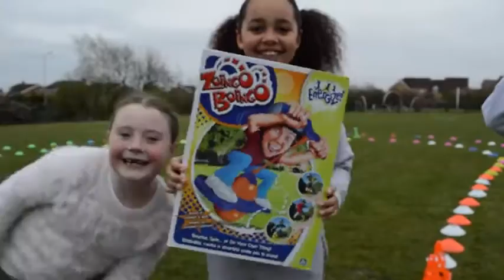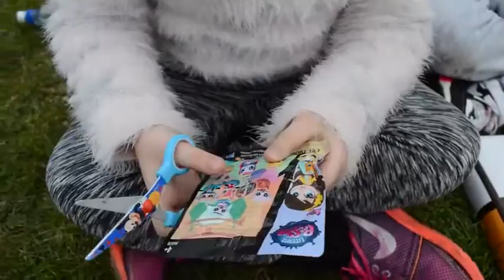Zoingo Boingo Toy Challenge Race Shopkins Minecraft Hello Kitty LPS Blind Bag Prizes